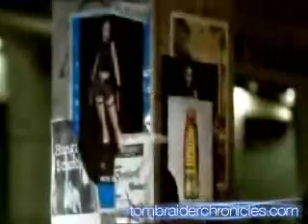Gone a bit Lara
This is a Lucazade Commercial